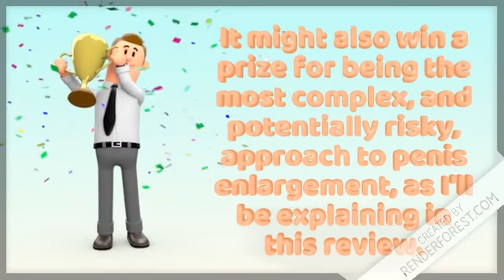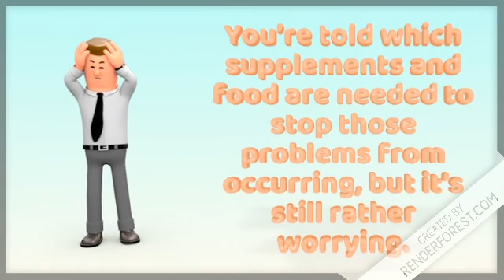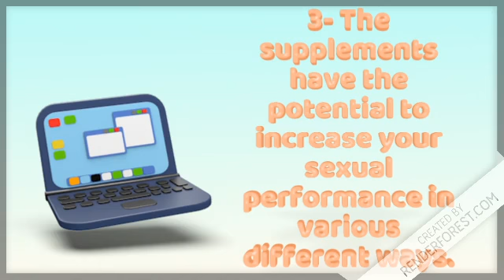Penis Enlargement Bible Review | Its Really Work ?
Penis Enlargement Bible Review

The Penis Enlargement Bible wins my top prize for most bizarrely named sex product.

It might also win a prize for being the most complex, and potentially risky, approach to penis enlargement, as I’ll be explaining in this review.

When you read the contents and first few pages you realize the author, John Collins, has decided to take on a whole world of men’s sexual issues – not just penis growth.

There are sections on improving premature ejaculation, erectile dysfunction, ejaculation volume and penis deformities. He claims the method will improve your overall health too, even hinting that it can help you with aging.

The method seems to consist of two core principles. First, you need to increase the number of biochemicals in your body, which promotes the natural growth similar to when you were in puberty.

Secondly, there are natural stretching exercises you can do which will then directly encourage penis growth.

In theory, the method sounds great. However, when you see all the different supplements you need to take, the alarm bells start ringing.

In fact, he even warns that the hormones you’re trying to increase can have side effects such as baldness, prostate enlargement, and premature ejaculation.

You’re told which supplements and food are needed to stop those problems from occurring, but it’s still rather worrying and an unexpected complication.

On the plus side, the penis exercise section itself is very thorough, with lots of easy to understand exercises. There are exercises for warming up and down, followed by 4 or 5 of both stretching and jelqing exercises.

Then there are 3 advanced stretching and 4 advanced jelqing exercises. And once those are explained, there’s a progressive 10+ week training program laid out for you.

After the program, there are sections on which Chinese herbs and supplements can improve your sexual functioning. And finally, reference tables explaining which supplements and food to take for the program, and exactly how much you can safely take.

If you’re interested in sexual functioning supplements, it has a thorough guide to them.
The stretching exercises are well explained and easy to follow.
The supplements have the potential to increase your sexual performance in various different ways.

Penis Enlargement Bible review Results,
Penis Enlargement Bible review Really Works,
Penis Enlargement Bible review Download,
Penis Enlargement Bible review Customer Review,
Penis,
Enlargement,
Bible,
review,
Buy Penis Enlargement Bible,